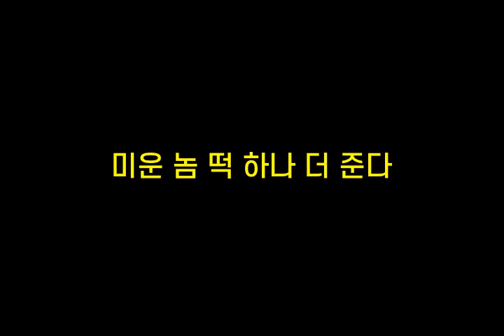기억력향상, 치매예방 초성퀴즈, 속담퀴즈 #183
1. ㅎㄹㅇㄷㅈㅁ하ㅁㅇㄷ
 2. ㄷㄴㅈㅇㅁㄹㄷㄴ는ㅈㅇㅇㄷ
 3. ㅁㅇㄴㄸㅎ나ㄷㅈㄷ
 4. ㅁㅇ에ㅈㅅㅇㄷ
 5. ㄷㄲㅂㄷ수ㅍㅇㅇㅇㅇㅁㅇㄷ